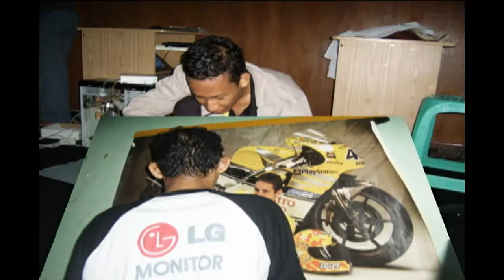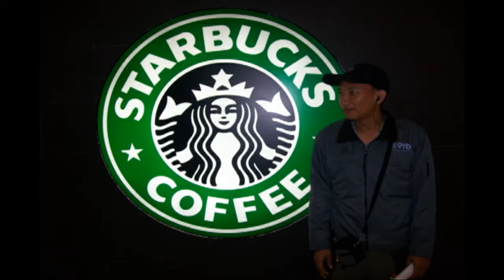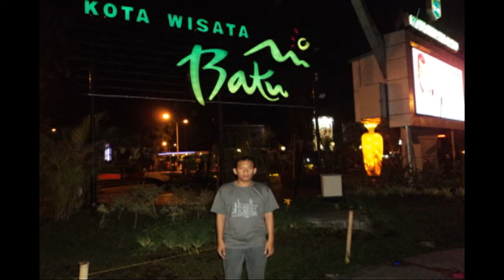Album Photo Ismail (song by : Happy, Pharrell Williams)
I created this video with pinnacle studio